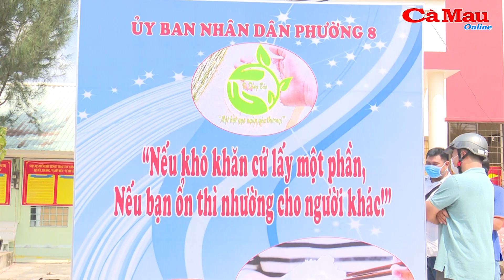Đưa vào sử dụng máy “ATM gạo” cho người nghèo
(CMO)Sau khi máy ATM gạo xuất hiện tại thành phố Hồ Chí Minh, Hà Nội, Bình Dương và một số tỉnh thành trong cả nước. Vừa qua, tại trụ sở UBND Phường 8, TP. Cà Mau, máy “ATM gạo” đã được đưa vào sử dụng, có rất đông người dân có hoàn cảnh khó khăn đã đến nhận gạo. Ghi nhận của phóng viên tại điểm phát gạo đặc biệt này.